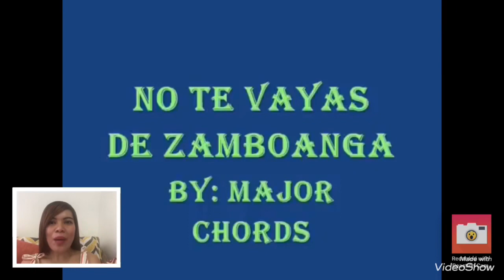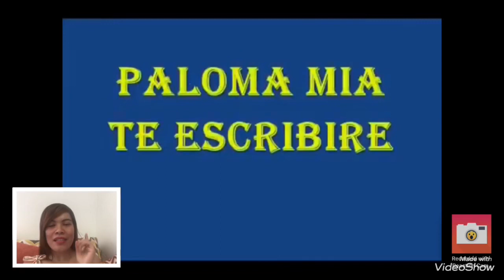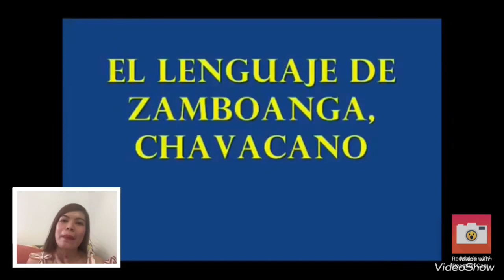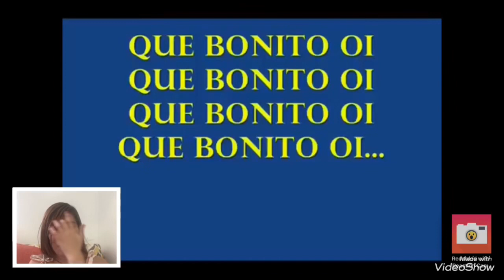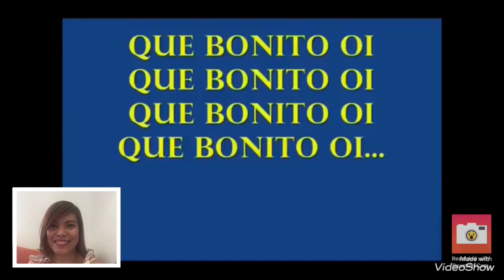Chavacano songs playlist| Evolution of Chavacano language through music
Hola Amigos,

How Chavacano language evolves through Chavacano music.

* No Te Vayas de Zamboanga
Composer: Juan Cuadrado Sr.
Sung by : Major Chords

*Zamboanga Hermosa
Composer: Vicente Orendain
Sung by : Tamara Alyssa Owen

*Chavacano
Composer: Bobit Navarro

* Cuando
Performed by : Comic Relief